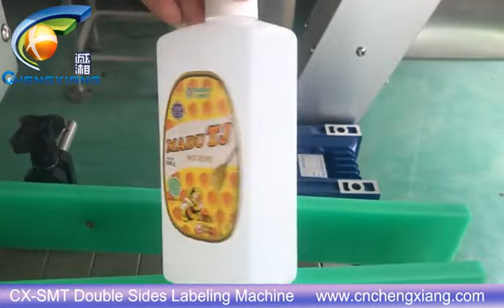CX-SMT Automatic flat bottle double side sticker labeling machine